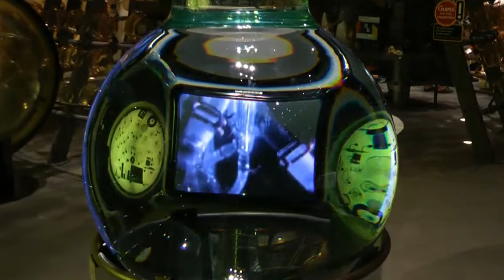Corning Museum of Glass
My visit to Corning Museum of Glass, NY